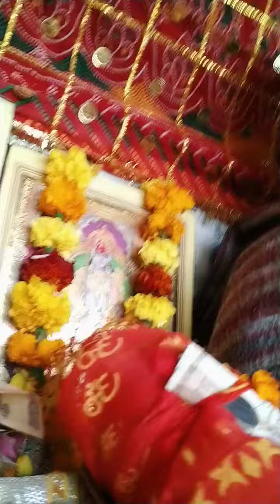Badhai Geet jai shree krishna